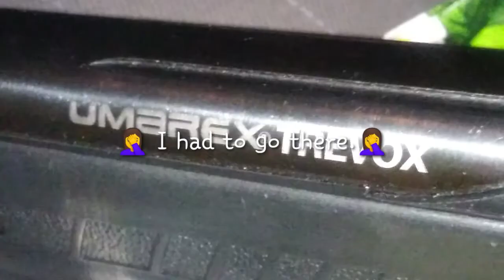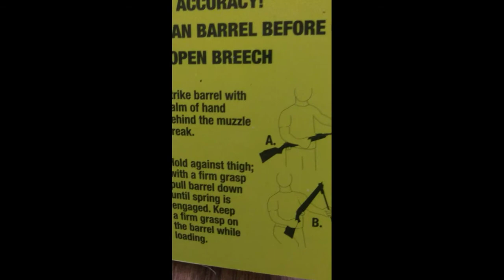Sweet🍪shoot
❤GOD 1